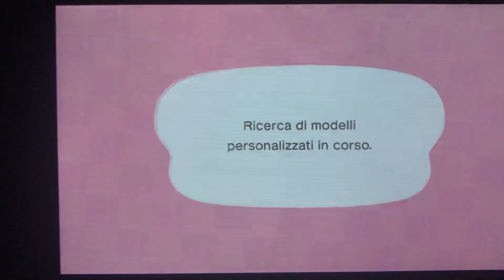Visito una “città” sogno STUPENDA!!!(ACNH)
Visito una “città” sogno che avrete già visto, ma questa è la mia reazione!!!